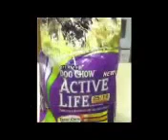Purina Dog Food Commercial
Cassie Giza and Holly Scheck